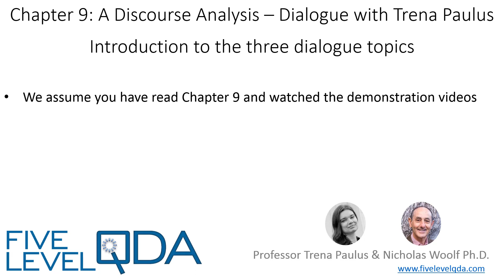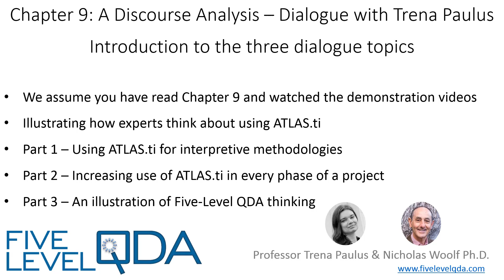Discourse Analysis Using ATLAS.ti - Introduction | Qualitative Data Analysis Services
Introductory discussion of the 3 topics used in the discourse analysis Using ATLAS.ti